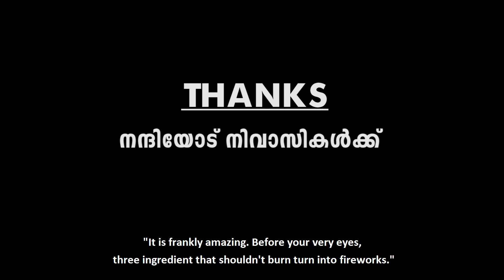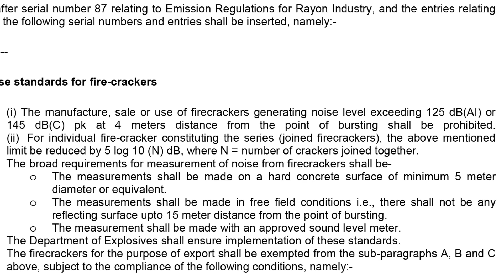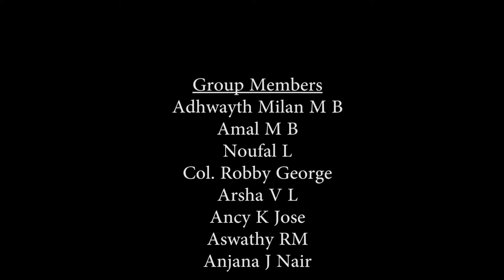SPARK | Documentary | Adhwaith Milan | DCJ | 2021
SPARK
Directed BY: ADHWAYTH MILAN
Documentary | DCJ | 2021

© Department of Communication and Journalism 2022

Please Post your comments bellow...